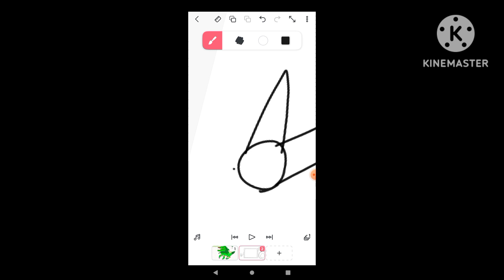versão do @MrLubbox só que do meu canal:3